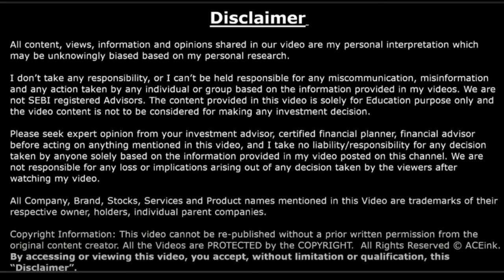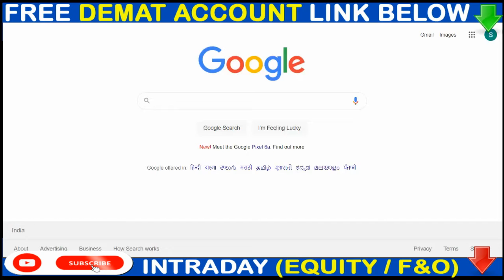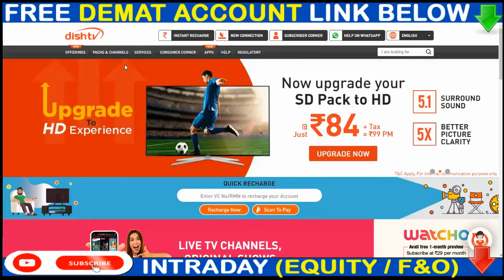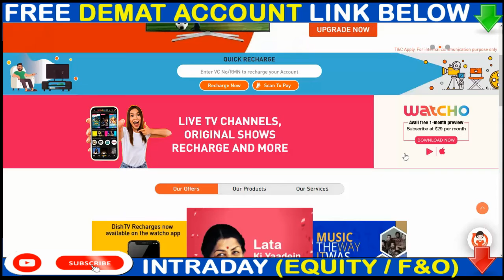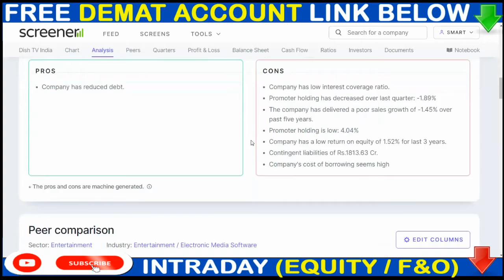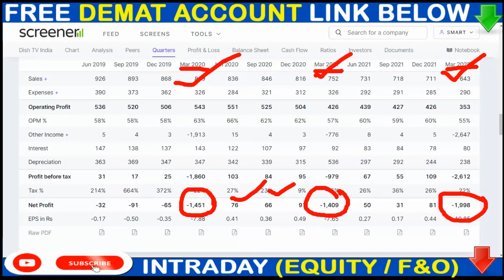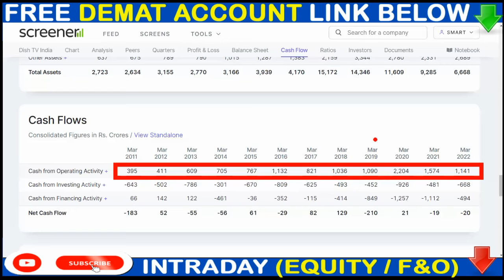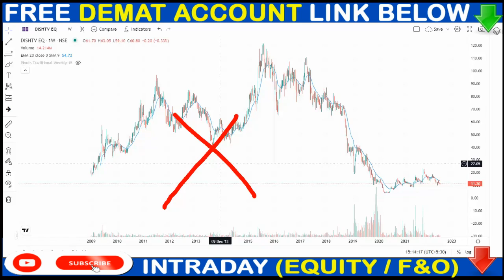DISHTV 90% SHARE सियार गिर गया 🛑आप क्या करें💥 DISHTV share breaking news 💥Details Analysis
SHOW LESS,dishtv technical analysis, dividend, dishtv q1 result,, stock market in india,basics of share market for beginners,indian share market,how to enter stock market for beginners,how to begin investing in the share market,naye log stock market main invest kaise kare,how to make money in stock market,how to invest in stock market,share market basics,share market mein nivesh kaise karien,share market basics for beginners,stock market explained,how can beginners start investing,stock market basics for beginners in hindi,Share Market,Share Market for beginners,Share Market Price,Stock Market,What is Share Market,Sensex,What is Sensex,Nifty,Share Market India,Investment,Mutual Funds,best shares to buy 2021,Best shares to invest 2021,Stock Trading,Kuvera,Stock Investing app,Reliance,TATA,NSE,BSE,Bombay Stock exchange